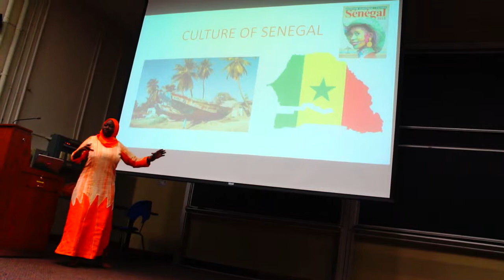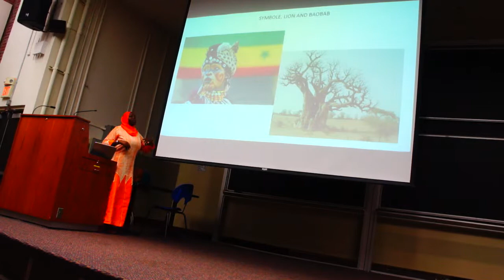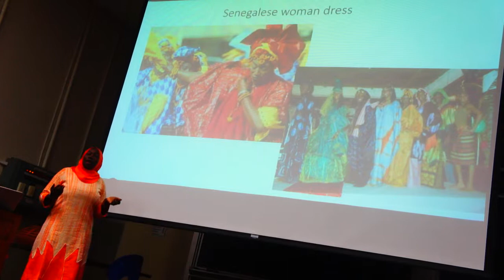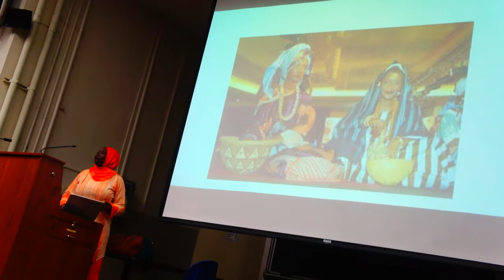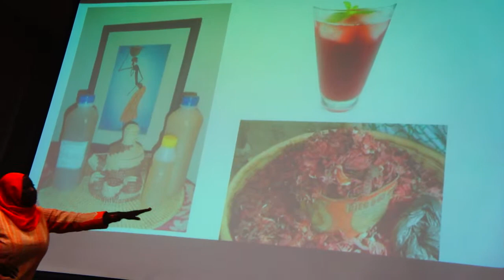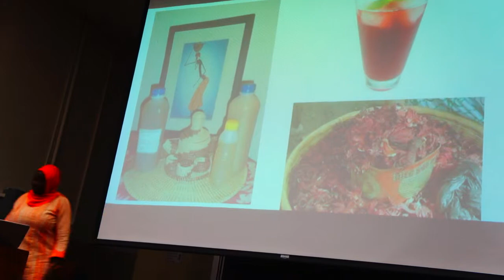2014 Rutgers Washington Fellows-Cultural Showcase Abibatou Senegal